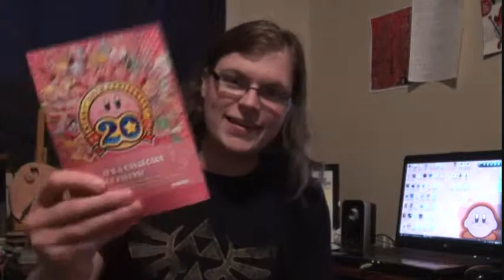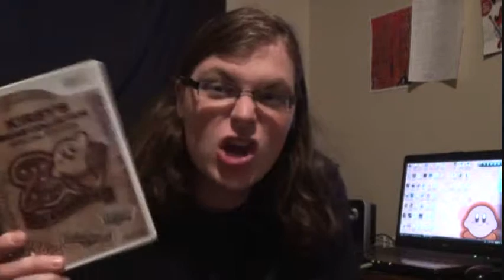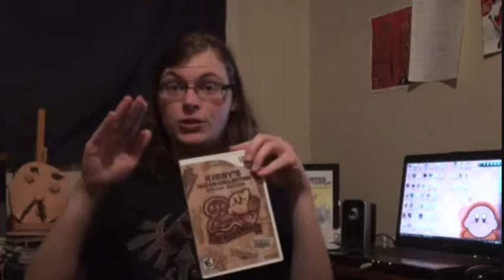George Talks About Kirby's Dream Collection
Kirby has hit the big 2-O this year! How does Nintendo celebrate the pink ball's anniversary?